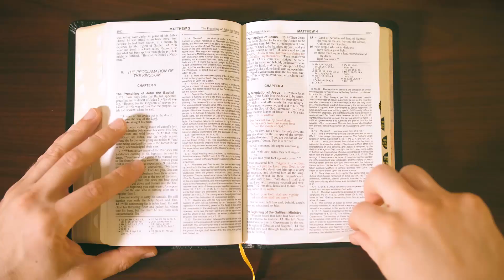Sunday Game Plan | Pentecost Sunday | Fr. Dan Leary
Sunday Game Plan | Pentecost Sunday | Fr. Dan Leary | May 31, 2020 | Year C

As the people of the Archdiocese of Washington and the entire world continue praying for an end to the COVID-19 pandemic, the word of God is always available to inspire us! With that in mind, Fr. Dan Leary, Pastor of St. Andrew Apostle Catholic Church in Silver Spring, Maryland, guides us through this weekend's readings and gives us something to reflect on going into Pentecost Sunday 2020.

For the latest updates on how the Archdiocese of Washington is responding to COVID-19, please